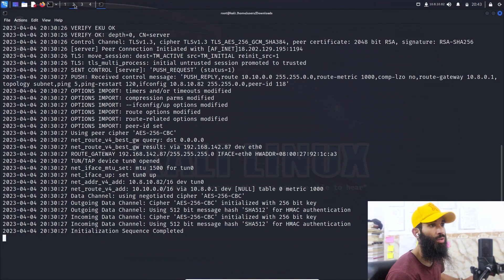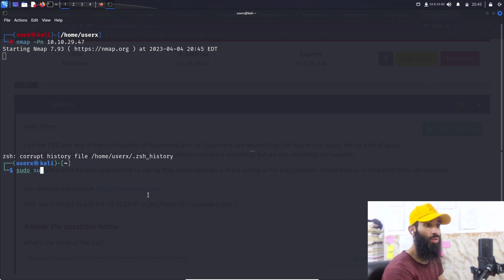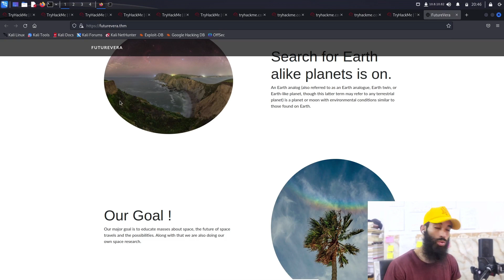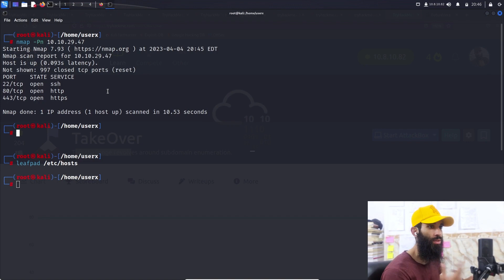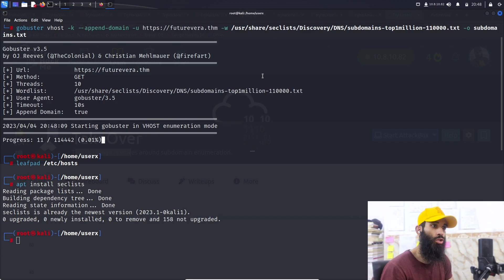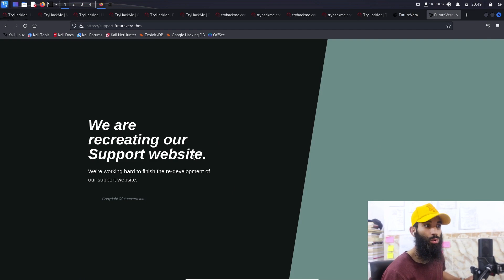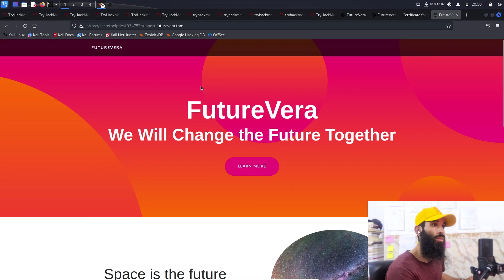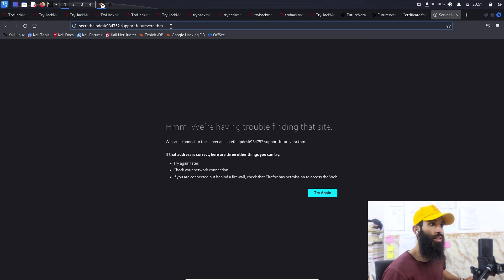Les hackers font attention à ce détail, je te dévoile TOUT...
☣️ Mes Livres Sur Amazon